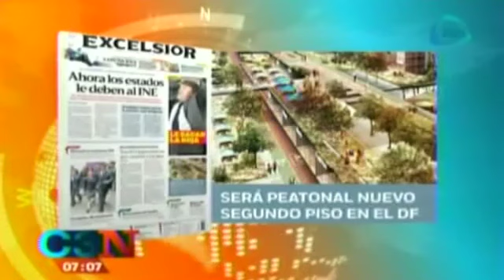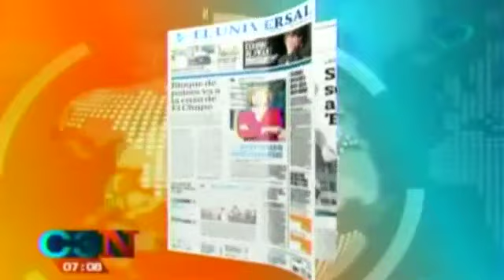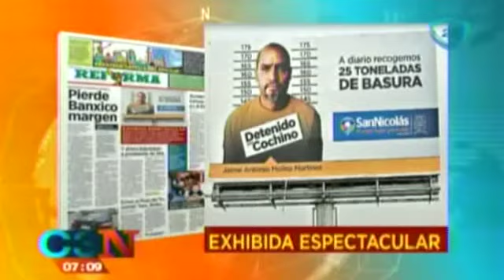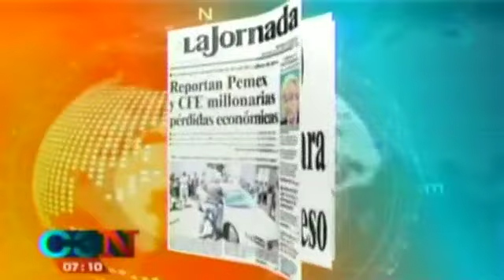Titulares de la prensa nacional: 29 de julio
Titulares de la prensa nacional el día de hoy. La prensa escrita te muestra en su portada las notas más importantes.

29 julio de 2015